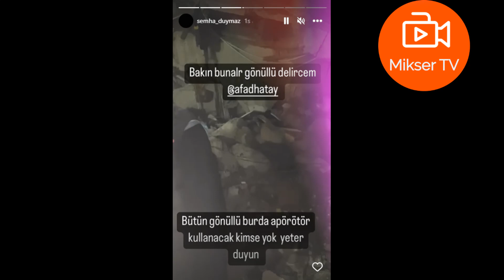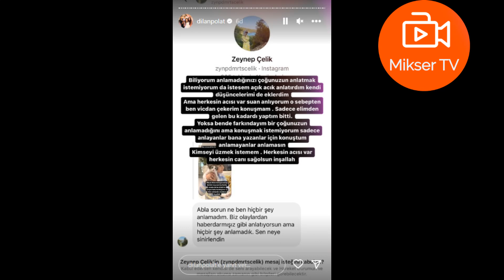Dilan Polat’tan Taha Duymaz’ın ablasına büyük tepki!